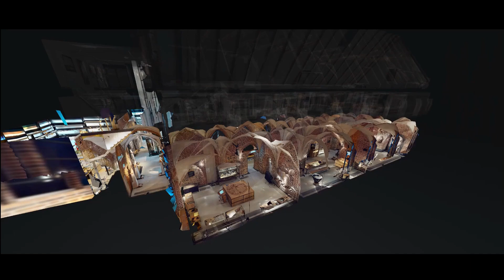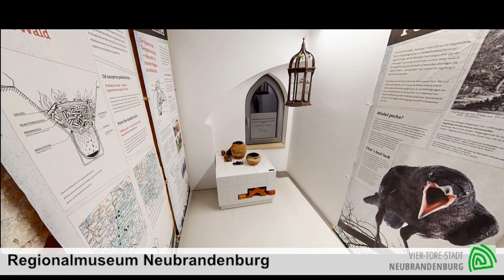360° Tour durch das Regionalmuseum Neubrandenburg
Wir laden Euch zu einer Erkundungstour der besonderen Art durch das Regionalmuseum im Franziskanerkloster ein. Ein Mausklick macht es möglich und schon befindet Ihr Euch inmitten von Stadtgeschichte im 3D-Format.

Umgesetzt wurde das Projekt mit Thomas Grosse von dem Rostocker Jungunternehmen Neunauge 360° virtuell 3D.